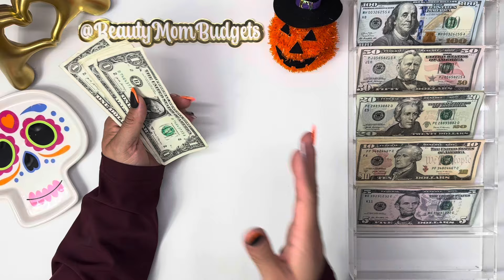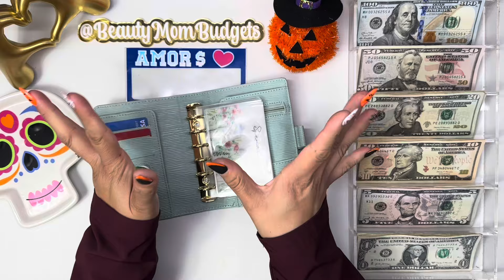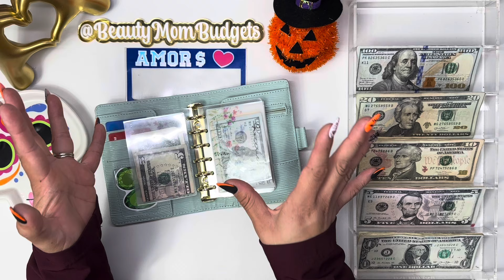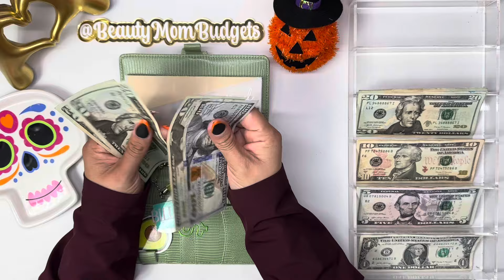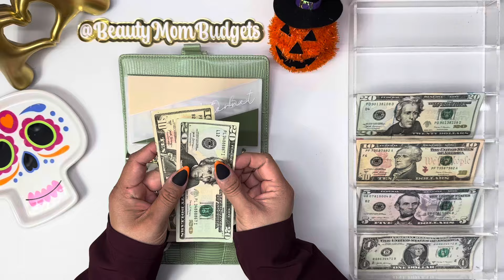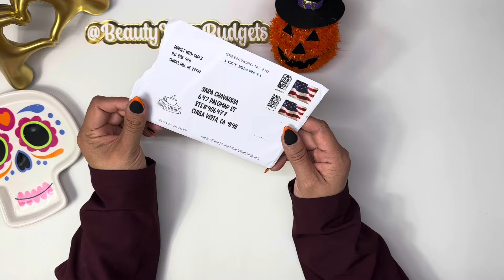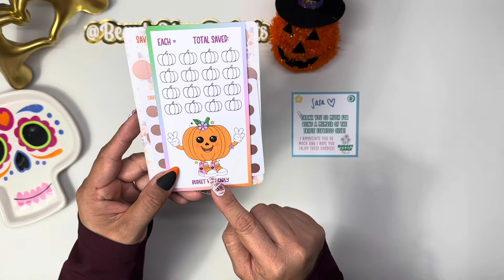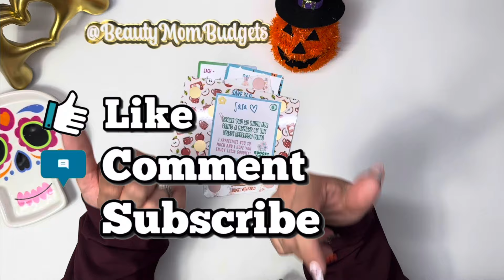👻 OCTOBER CASH STUFFING || SINKING FUNDS | MOM BUDGETS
Hello there, my name is Sara, I am a wife, stay at home mom of two. I am on a journey to be debt free and finally get our credit cards out of my hair. Lol.
I am from Los Angeles CA but reside in Tijuana Mexico! 😝.
My husband is a truck driver in California.
I was a bi-weekly turned into weekly cash stuffer, and I may throw and extra video in here and there to stuff my FAVORITE… my savings challenges.

Thank you for clicking on my video. Hope you enjoy.

My Etsy Shop

@ name handle

Cash Tray

Calculator: The same color is not available, here is the link to other colors

Binders (green) Bills & High Priority (tan): ​⁠​⁠ @budgetwithlina
(SHE NO LONGER SELLS THEM :(​⁠ ​⁠ ​⁠ ​⁠

Bill envelopes: (SHOP NO LONGER AVAILABLE)